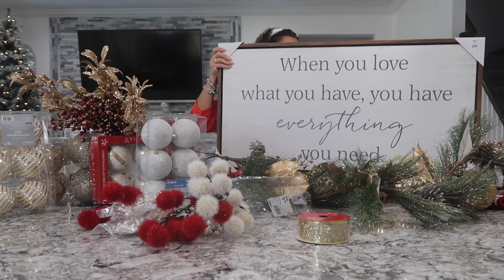Decoraciones increibles para estas navidades .Super Haul .Navidad 2021.Hazlo por ti.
Decoraciones increibles para estas navidades .Super Haul

Hola mi nombre es Yelany y soy una cubana que vive en los Estados Unidos ,estoy casada con un hombre maravilloso y tenemos tres hijos ,Kevin,Kendry,y  keilly  como familia tenemos varios canales de YouTube incluyendo un canal de vlog The K Family donde pueden encontrar la realidad diaria de nuestras vidas ,el canal original que es Keilly and Kendry ,el canal de mi hija Keilly que es Keilly Alonso ,y el canal de mi hijo Kevin ,pero como explique en mi primer video ,este sera un espacio donde puedo platicar en mi idioma y realizar las cosas que me hacen feliz a mi ,espero les guste y se queden para compartir este espacio y aprender juntos en esta nueva etapa de mi vida .